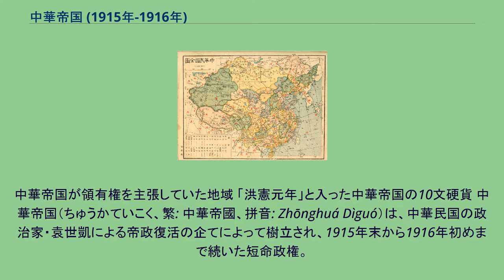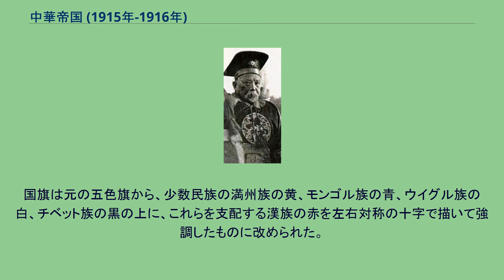中華帝国 (1915年-1916年)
中華帝国が領有権を主張していた地域 「洪憲元年」と入った中華帝国の10文硬貨 中華帝国（ちゅうかていこく、繁: 中華帝國、拼音: Zhōnghuá Dìguó）は、中華民国の政治家・袁世凱による帝政復活の企てによって樹立され、1915年末から1916年初めまで続いた短命政権。
この企ては結局失敗したが、革命運動の進行は長年にわたって遅れ、中国は割拠した軍閥の各地方勢力に分裂した。
1915年に袁世凱は側近の楊度に皇帝即位運動をさせ、帝政を復活させた。
翌1916年より年号を洪憲と定め、国号を「中華帝国」に改めた。
こうした袁世凱の行動は、自らの野望を果たすためという面もあった。
しかし、帝政反対のデモによって皇帝退位を余儀なくされ、その翌年、袁世凱は失意のうちに死去した。
第2代中華民国臨時大総統就任後、袁世凱は自身の権力を強化・確保するためにさまざまな手段を講じて反対指導者を免職し、日本のほか列強と結んだ。
1915年8月頃、袁は楊度らに帝政復活の支持を頼んで回るように命じた。
12月11日、参政院が満場一致で袁を皇帝に推戴すると、袁は儀礼的に拒否したが、参政院がその日再び請願書を提出すると袁は態度を軟化してすぐに同意した。
12月12日、袁は子の袁克定の助けを借り、共和制を廃止して帝政を復活させ、中華帝国大皇帝となり、年号を洪憲とした (洪憲帝制）。
しかし、袁は即位式を正式には行わなかった。
直後、袁は買収できると思われた者のほか近親に爵位を与え始めた。
その頃紫禁城に住んでいた愛新覚羅氏は、袁の即位に賛同し、袁の娘と溥儀との結婚を申し込みさえした。
洪憲帝時代の袁世凱 1916年は民国5年ではなく洪憲元年とされた。
しかし袁の帝位就任は、革命家にだけでなく、軍部の支持に依存しない独裁的支配を袁に許してしまうだろうと思っていた部下の軍司令官にも反対されていた。
袁の帝位就任後、前雲南都督蔡鍔・雲南都督唐継尭らによる反乱が雲南省で、前江西都督李烈鈞による反乱が江西省で始まると、各省は次々に反乱を起こし、反乱勢力は護国軍を結成して護国戦争を始め、残りの各省は帝国からの独立を宣言してこれに続いた。
袁の北洋軍の兵士は帝国政府から俸給を一度も受け取っておらず、護国軍に対する積極的な軍事行動をしなかったので、北洋軍は護国軍よりも優れた訓練を受けて重装備だったにもかかわらず大敗を喫した。
袁の弱体ぶりと不評ぶりを見て、列強は戦争面以外の支持を取りやめた。
日本はまず侵攻すると言って脅迫してから、袁世凱を倒すことに傾倒し、闘争の双方が戦争状態であると承認して日本の民間人が革命派を援助することを容認した。
内外の反対に直面した袁は政敵に譲歩して即位式を再三延期し、3月1日には式典のための予算も削減された。
袁は3月17日に梁士詒と帝政取り消しについて審議して3月22日に取り消しを声明した。
年号「洪憲」は3月23日に廃止され中華民国暦が復活した。
袁は通算83日間皇帝として君臨した。
6月6日の袁の死後、副総統黎元洪が大総統に就任し、北洋軍閥安徽派の首領段祺瑞を国務総理に任命して国会と臨時約法を復活し、国内統一を図るが 府院の争いで対立した。
中央政府としての北京政府の権威は大きく失墜し、袁の帝政の終焉によって中国は軍閥による割拠時代に突入した。
1917年の張勲復辟の後、馮国璋が総統となると段は国会を解散し、新国会を設置しようとした。
張勲復辟事件の際に日本軍は北京に増援した 袁は礼制館を設立し、1915年6月公式の新国歌「中華雄立宇宙間」を公布した。
作詞・廕昌、作曲・王露。
この国歌は袁の皇帝在位期間中使用され続けた。
国旗は元の五色旗から、少数民族の満州族の黄、モンゴル族の青、ウイグル族の白、チベット族の黒の上に、これらを支配する漢族の赤を左右対称の十字で描いて強調したものに改められた。
しかしながら、実際にはX形十字版の旗が一般的に使用された。
同様に、大統領（大総統）が皇帝に即位した例